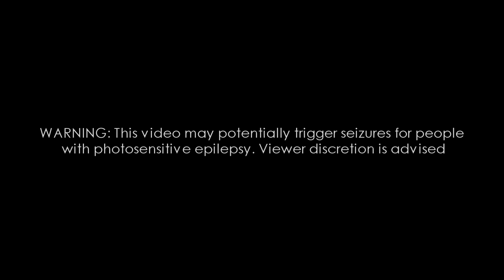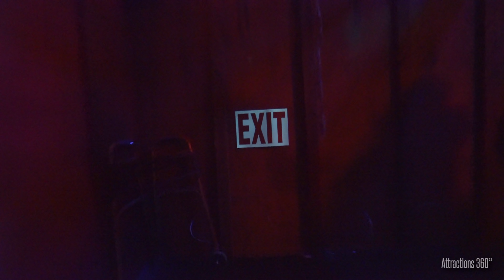Six Flags 'Condemned' Haunted House Maze - Fright Fest 2019 at Magic Mountain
2 Haunted House attractions at Six Flags Magic Mountain Fright Fest 2019. 1st maze is called 'Condemned - Forever Damned.' 2nd Maze Walk through is Willoughby’s Resurrected.

Mazes walk through is filmed with permission during Six Flags Magic Mountain media preview night on September 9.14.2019

Six Flags Magic Mountain is located just 26 miles north of Universal Studios Hollywood. If you can't make it out to Halloween Horror Nights, Six Flags is one of the places to be this Halloween season. It's very affordable to attend Fright Fest.